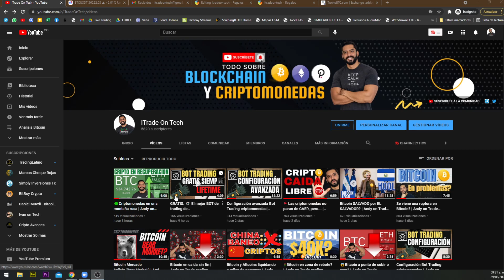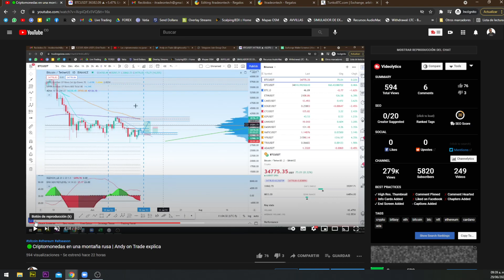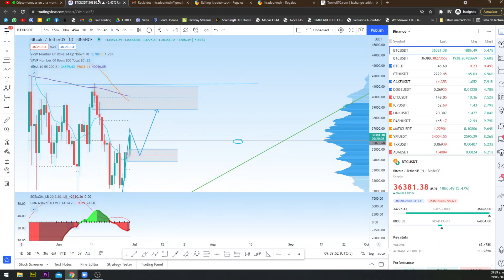🤑Optimismo en el mercado CRIPTO pero cuidado...| Andy on Trade explica